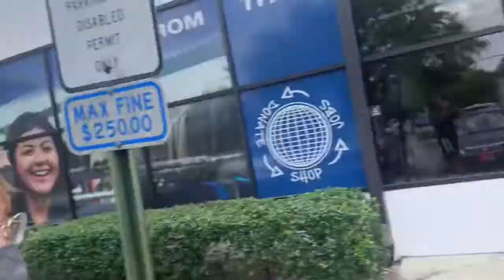15-Minute Thrifting Summer Outfits | Who Wore It Best???